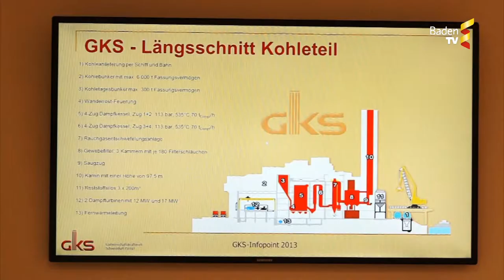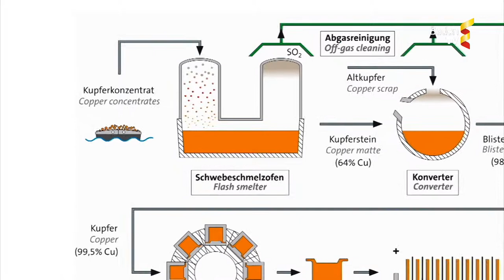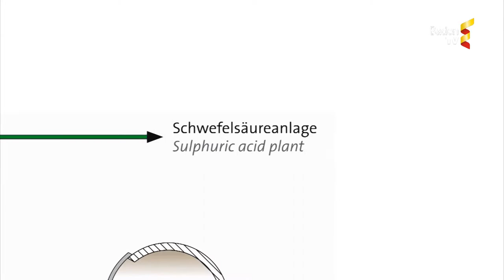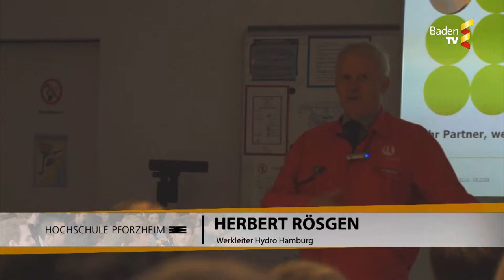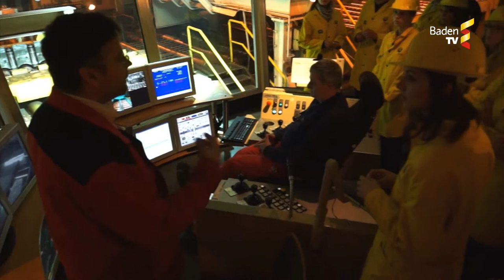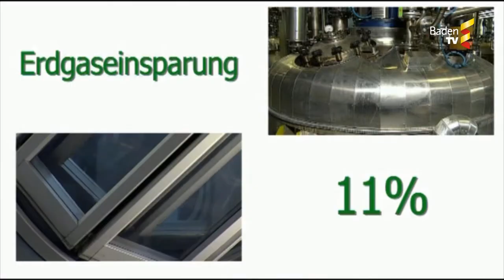Ressourceneffizienz in der Kupferhütte und im Aluminium-Walzwerk - Mai-Magazin 2013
Jedes Jahr im Mai ist an der Hochschule Pforzheim Exkursionswoche. Die Studierenden im höheren Semester schwärmen dann aus und besuchen zusammen mit ihren Professoren Unternehmen und Produktionsstätten. Dieses Jahr zog es die REM-Studierenden nach Hamburg.